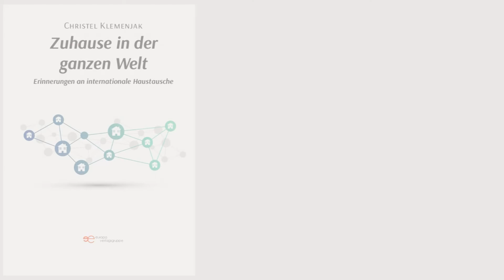Christel Klemenjak - Zuhause in der ganzen Welt